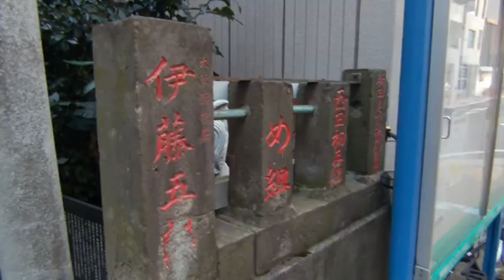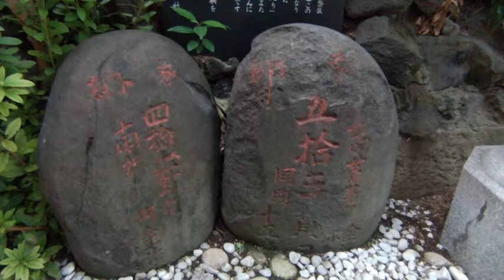浜松町の讃岐の神様 仕事運を上げてくれる 讃岐稲荷神社・小白稲荷神社 この動画を見つけたあなたは強運の持ち主 忘れられた日本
東京・ 港区 浜松町　仕事運アップの最強神社　商売繁盛　讃岐稲荷神社・小白稲荷神社

東京・ビジネス街　浜松町駅おりてすぐ
こんなところにこんな聖域が・・・。
清らかな雰囲気が漂っている不思議な場所。
こちらを参拝中に、男性から声をかけられました。
「自分はこちらの神社に参拝してから・・・」と始まるお話は
とても霊験あらたかな経験。
仕事運を強力に後押ししてくださる神様。
ぜひ、感じてみてください。そして、機会があれば参拝してみてください。

～他の方が紹介する    讃岐稲荷神社・小白稲荷神社　浜松町　もっとここを知って欲しい～

芝大神宮だらだら祭り2018 本社神輿渡御その2【御旅所(東)～世界貿易センタービル～讃岐・小白稲荷神社～金杉橋～御旅所(南)】

国内最大級のツインタワー誕生へ！さらに築約50年の超高層ビル建て替えなど浜松町の大規模開発が本格化！

讃岐稲荷神社・小白稲荷神社の近隣紹介。
徒歩で6分【「金色夜叉」小説家・尾崎紅葉生誕の地】首尾稲荷大明神
徒歩で6分【江戸初期の大名庭園】旧芝離宮恩賜庭園
徒歩で9分【古くは伊勢神宮の荘園・日本最古の公園の一つ】芝公園
徒歩で9分【東京で会えるお伊勢様】芝大神宮
徒歩で10分【御祭神は徳川家康公・勝運の神】芝東照宮
徒歩で13分【古墳の上のお稲荷様】円山随身稲荷大明神
徒歩で13分【徳川将軍家の菩提寺・家康が戦場でも祀った仏様】増上寺
徒歩で16分【虫歯虫封じ】日比谷神社
徒歩で18分【仙台藩の大名屋敷神】新橋塩釜神社
徒歩で18分【将軍の鷹場から庭園へ】浜離宮恩賜庭園
徒歩で18分【東京のシンボル】東京タワー
徒歩で20分【慶應義塾大学となり・高台の聖域】三田春日神社
徒歩で20分【金運龍王と東京タワー】 心光院
徒歩で20分【出世の石段】愛宕神社
徒歩で22分【高級住宅街のコンクリートの中の神様】元神明宮 (天祖神社)
徒歩で22分【奈良時代創建の古社】飯倉熊野神社
徒歩で22分【新橋まちなか稲荷】善処稲荷大明神
徒歩で22分【藤原秀郷が戦勝祈願・夢に白狐】　烏（からす）森神社
歩で24分【疫病から民を守る】幸（さいわい）稲荷神社・瘡護（かさもり）神社
徒歩で26分【麻生七不思議・魔魅の古洞？】狸穴稲荷神社
徒歩で26分【「藤原道長四天王」の一人・源頼信が勧請】西久保八幡神社
徒歩で26分【江戸時代に発見された】葺城（ふきしろ）稲荷神社
徒歩で28分【釜鳴神事】御田（みた）八幡神社
徒歩で28分【麻布七不思議・がま池伝説】十番稲荷神社

出典
nudelförsäljare, gatukök, fotografi, photograph.Europeana